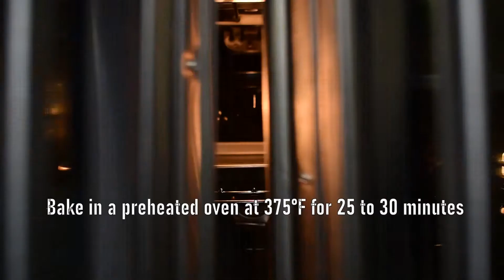Cheese Stuffed Garlic Pull Apart Bread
This Cheesy Garlic Pull-Apart Bread is perfect blend of aromatic herbs, gooey mozzarella, garlic and parmesan cheese. This amazingly soft and fluffy bread is stuffed with mozzarella cheese and dunked in garlicky buttery deliciousness and is highly addictive!! Serve this bread with marinara sauce and enjoy with your family!